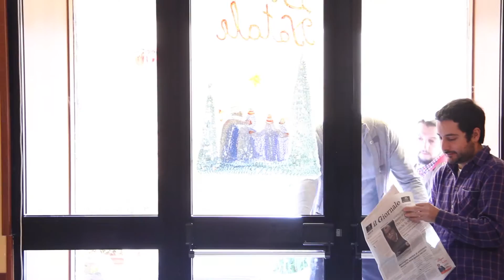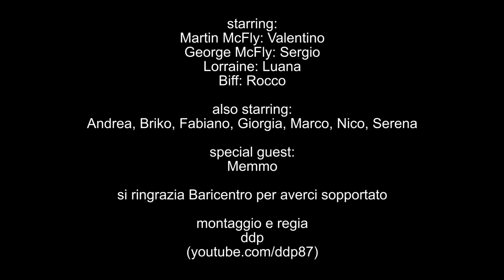Ritorno al Tesoro - Ess Kiss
Video realizzato dai ragazzi degli Ess Kiss per la Caccia al Tesoro - Inverno 2016/2017